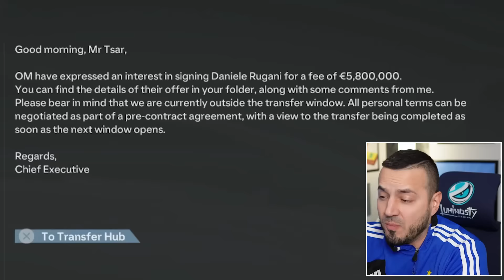HAMBURG...EUROPA LEAGUE OR CHAMPIONS LEAGUE?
Welcome to the Hamburg Career Mode Season 3!